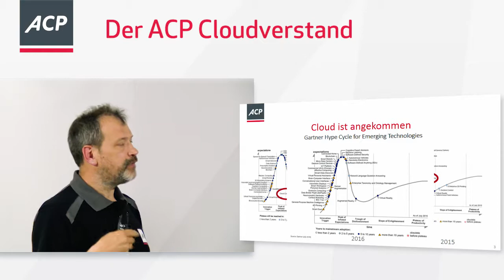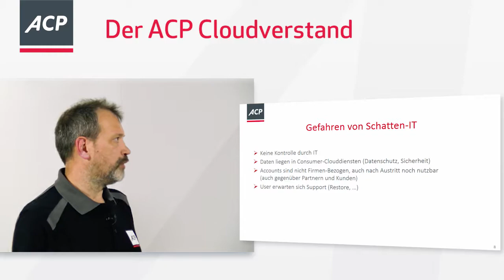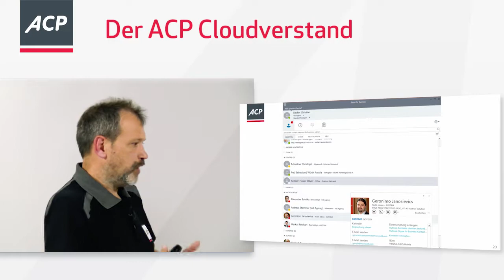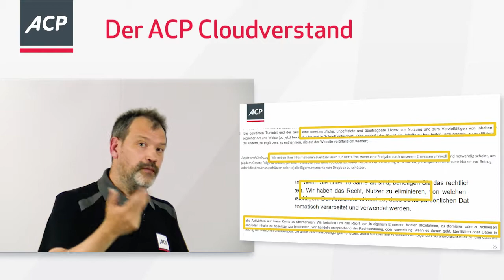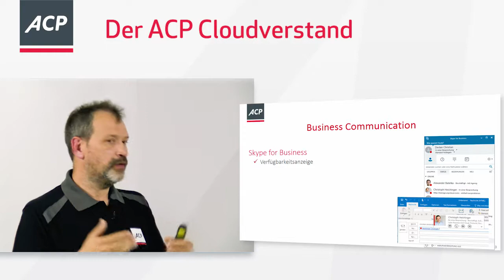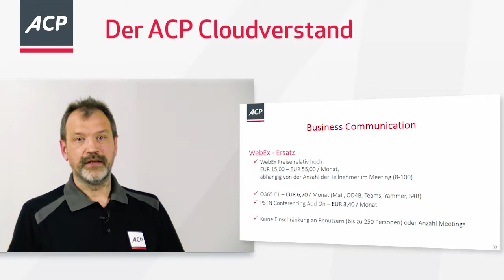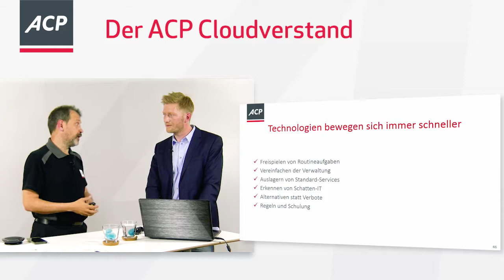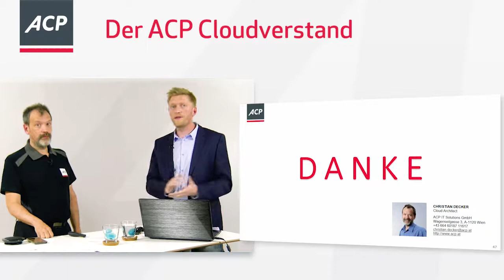Webinar ACP 01